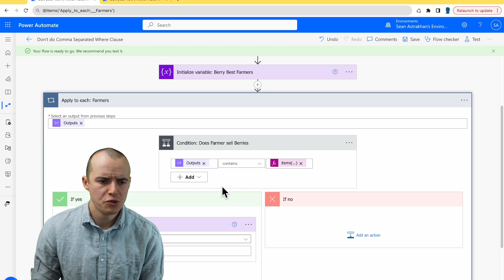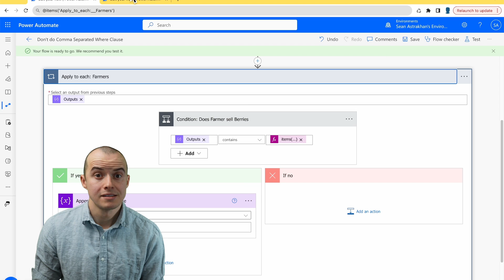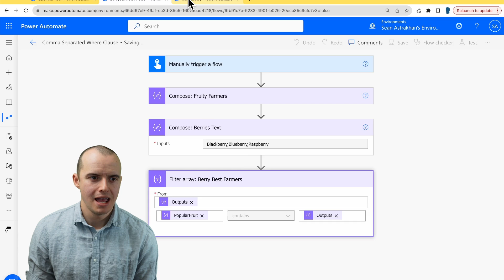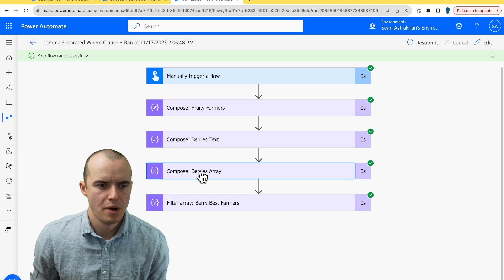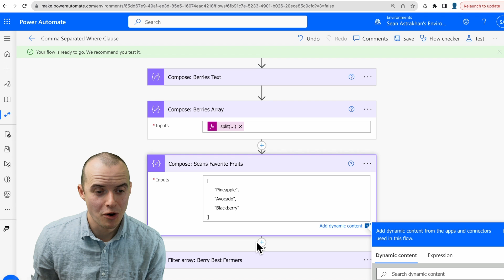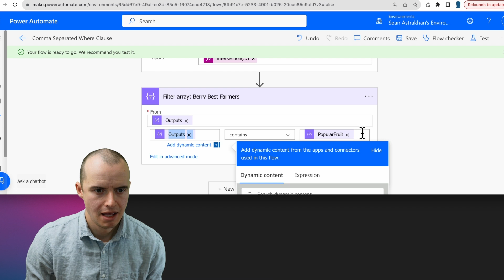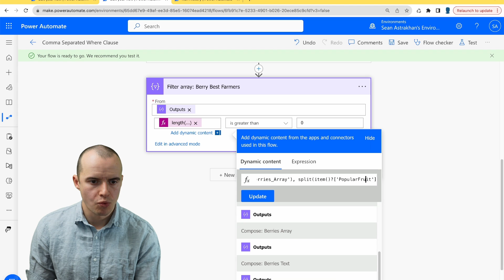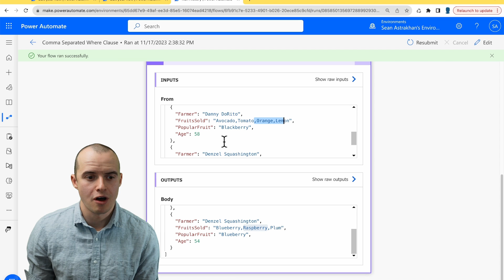Power Automate: Filtering for Beginners | Comma filtering using Intersection & Split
We're breaking down beginner to advanced data filtering in Power Automate. This step-by-step beginners guide covers basic filtering techniques, progresses through more complex scenarios involving comma-separated values, and utilizes functions like 'split' and 'intersection'.
Chapters:

0:00 - Intro
0:43 - Basic Filtering: The wrong way
0:59 - Basic Filtering:  The RIGHT way
2:14 - Filtering with contains on Comma-Separated Values
3:14 - Split Function
4:15 - 'Intersection' for Advanced comma Filtering
7:15 - Resource for super advanced filtering